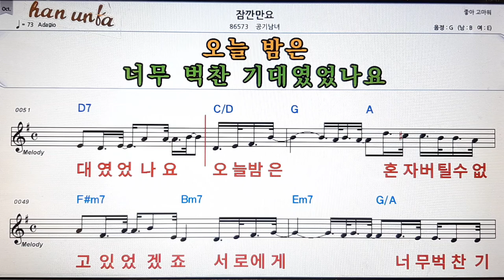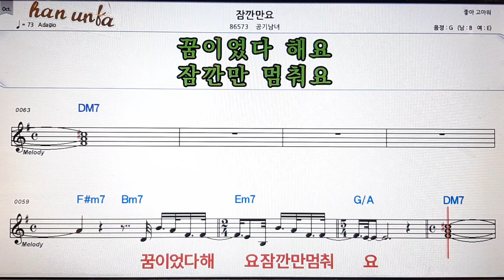잠간만요/공기남녀👍노래 반주, 코드 악보,가라오케💋Karaoke*Sheet Music*Chord*MR